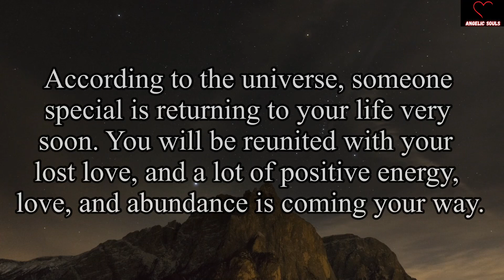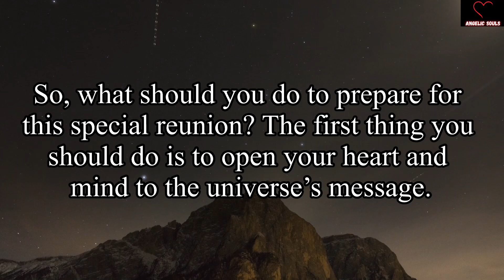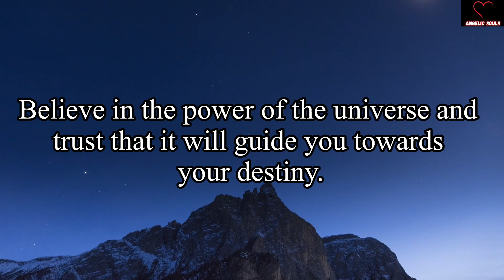One person is being sent in your house for...and this woman is...Universe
This Video Includes All These Searches 👇

1. god message for me
2. gods message for you today
3. gods message
4. god message for me
5. gods message today
6. god blessing message
7. Law of attraction
8. god say
9. god
10. god said
11. god said it i believe
12. bible quotes
13. prophetic word
14. god showed me
15. god’s say
16. prayer
17. angle message
18. god told me
19. god’s message
20. message from the god
21. urgent message from god
22. god’s message today
23. god’s message for me today
24. jesus
25. god's message
26. god helps
27. word of god
28. low tier god
29. GOD BLESS YOU FOREVER